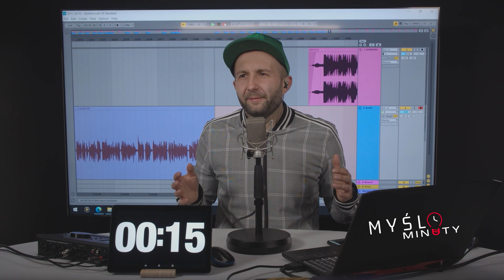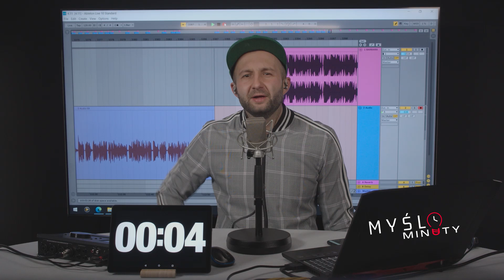MYŚLOminuty #081 - Gość w dom - Bóg w dom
MYŚLOminuty to krótko, zwięźle i z freestylem na temat powiedzenia, które funkcjonuje w świecie. Po prostu bawimy się słowem.